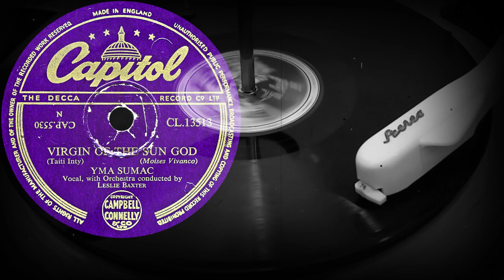VIRGIN OF THE SUN GOD - YMA SUMAC with Orchestra conducted by Leslie Baxter (1950)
Оцифровка грампластинки
VIRGIN OF THE SUN GOD
(Taita Inty)  (Moises Vivanco)
YMA SUMAC, Vocal
with Orchestra conducted by Leslie Baxter
CAPITOL (Англия) 1950 год
Выходные данные: CL.13513  CAP.5530
Гравировка: CAP5530-D6
Кривая воспроизведения Audacity: American 78
Скорость: 78 об/мин